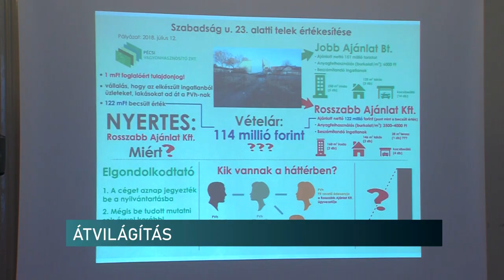Sokba került a pécsieknek az átvilágítás - "a baloldali városvezetésnek bocsánatot kellene kérnie"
100 millióba került a pécsieknek a feljelentgetősdi - "a baloldali városvezetésnek bocsánatot kellene kérnie"

Hiába dolgozott egy egész ügyvédcsapat a pécsi gyanúsnak mondott ügyleteken, hiába hoztak létre még honlapot is az átvilágítás eredményeinek hirdetésére, a rendőrség úgy döntött, hogy megszünteti a nyomozást. Vagyis a feljelentések olyan gyenge lábakon álltak, hogy a rendőrség szerint sem vehetők komolyan - mondta a pécsi Fidesz önkormányzati képviselője. Mint ismert a baloldali városvezetés a hatalomra jutása után hirdette meg a szerinte törvénybe ütköző gazdasági ügyek feltárását a Városházán. Ez a hírek szerint 100 milliójába került a pécsieknek. A polgári oldal szerint, bocsánatot kell kérnie a polgármesternek és visszafizettetni az ügyvédekkel a felvett sok-sok milliót.